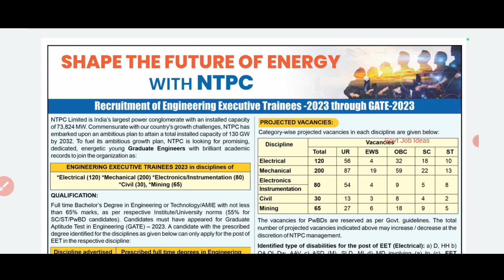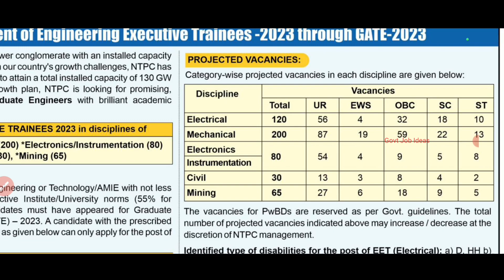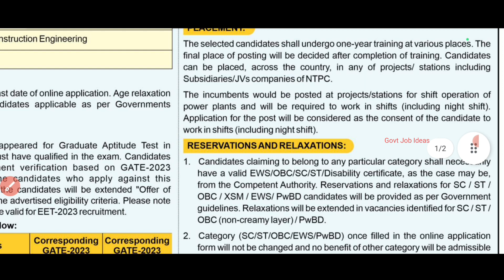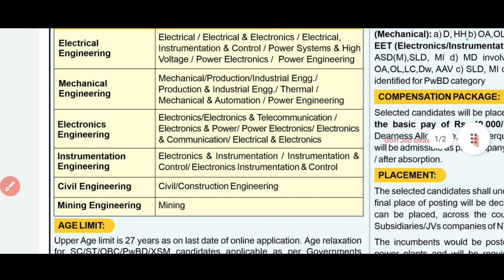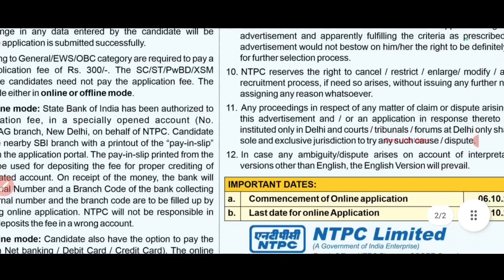💥495 Vacancies |🔥மின்சார துறையில் வேலை | Salary-1Lakhs | No Exam | NTPC Government Job | TAMIL.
மின்சார துறையில் வேலை..